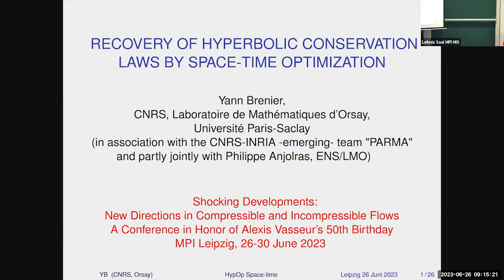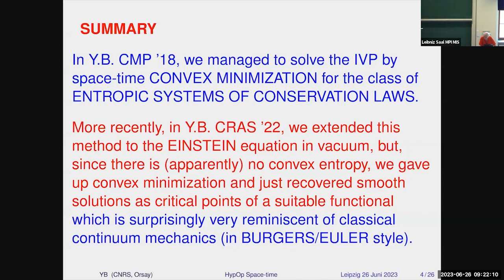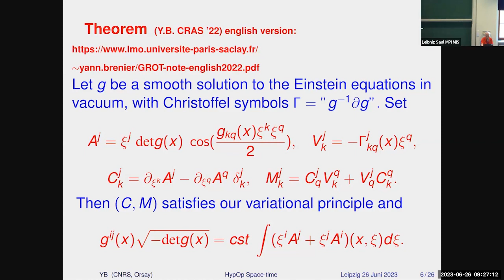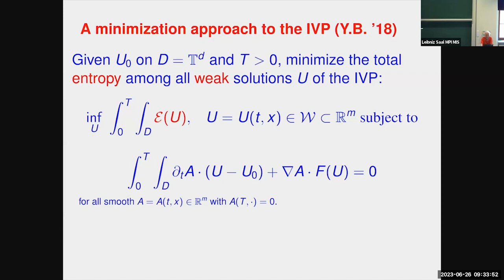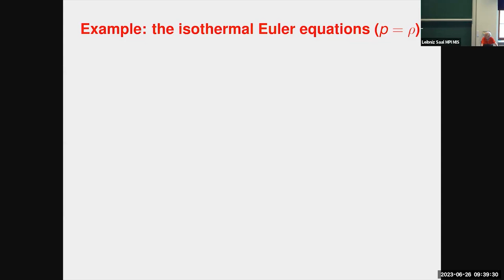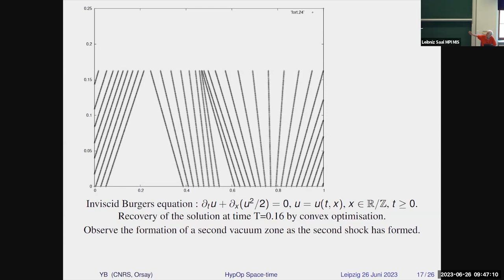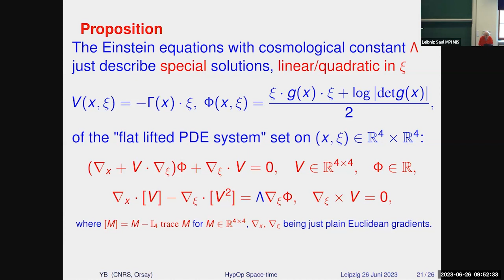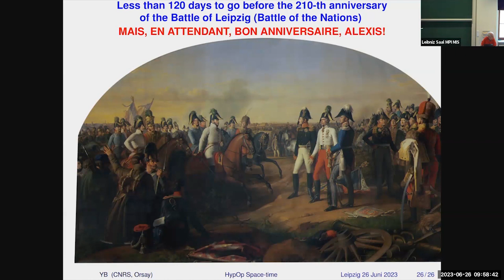Shocking Developments: New Directions in Compressible and Incompressible Flows // Yann Brenier